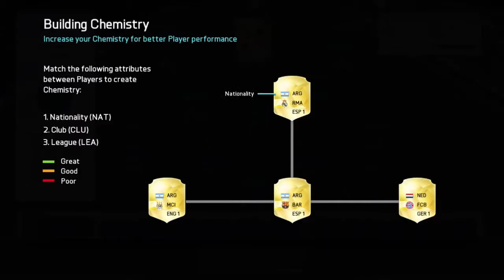FIFA 16 fut draft (part 1)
hi guys im back fifa fut draft
part 2 is the match so that will be up tomoz or tonight late tonight

Tech Gaming insta- stunt_crew_102 name will be changed
twitch account will be on its way